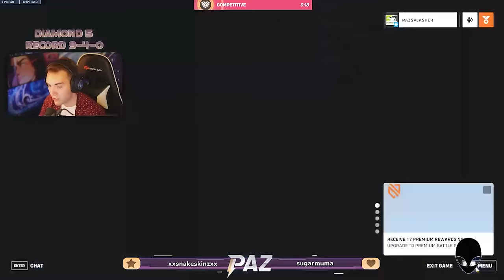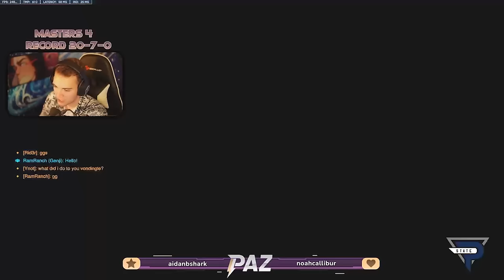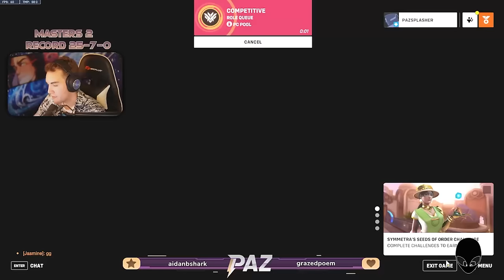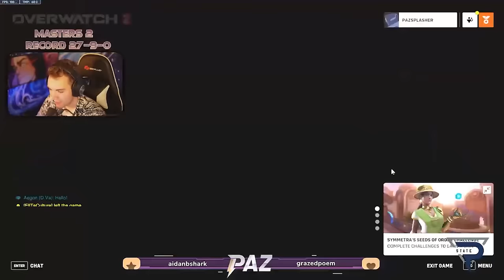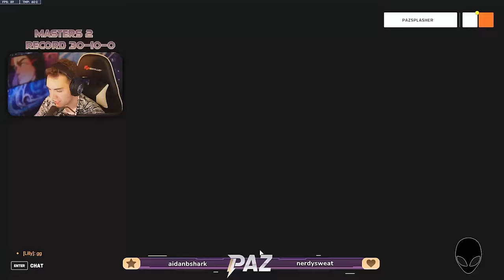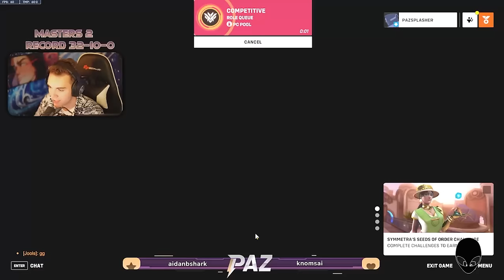Educational UNRANKED to GM ANA (S4 Overwatch 2)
Ana is an incredibly powerful support hero that carries the game in unique ways. What might surprise you is how you can get around any possible lack of mechanical skill through setting yourself up in meaningful ways. While Awkward has done his own Unranked to GM series on this character, I tried my best to do my own stylistic choice to learn in new ways. While damage can get you far, not everyone has those mechanics! Instead, we will focus on what makes Ana great, her ability to set up opportunities for her team! Enjoy this EDUCATIONAL UNRANKED to GM ANA in S4 of Overwatch 2!
Chapter Markers
Intro - 0:00
Roadmap Description - 0:11
~ Unranked ~
Route 66 - 2:23
Eichenwalde - 10:15
Midtown - 25:51
Lijiang Tower - 42:20
Blizzard World - 52:08
Circuit Royal - 1:06:07
~ Diamond 5 ~
Nepal - 1:16:02
Havana - 1:25:32
Paraíso - 1:41:00
Colosseo - 1:52:24
Midtown - 2:03:02
Hollywood - 2:20:46
Shambali Monastery - 2:36:56
Eichenwalde - 2:56:22
~ Diamond 3 ~
Rialto - 3:01:09
Numbani - 3:20:18
Dorado - 3:32:35
Ilios - 3:44:26
Esperança - 3:52:12
New Queen's Street - 3:59:04
~ Diamond 1 ~
King's Row - 4:04:58
Busan - 4:18:39
Eichenwalde - 4:31:40
Midtown - 4:45:49
Circuit Royal - 5:02:21
Junkertown - 5:20:57
~ Masters 4 ~
Route 66 - 5:35:30
Paraíso - 5:42:42
Ilios - 6:01:29
Blizzard World - 6:11:07
New Queen's Street - 6:27:08
Rialto - 6:37:34
~ Masters 2 ~
Esperança - 6:51:08
Ilios - 7:03:17
Hollywood - 7:08:33
Junkertown - 7:22:05
Numbani - 7:32:15
Colosseo - 7:36:11
Midtown - 7:47:34
Circuit Royal - 8:02:43
Paraíso - 8:18:50
Dorado - 8:28:20
King's Row - 8:40:15
Watchpoint: Gibraltar - 8:53:53
Numbani - 9:10:21
Takeaways - 9:18:08